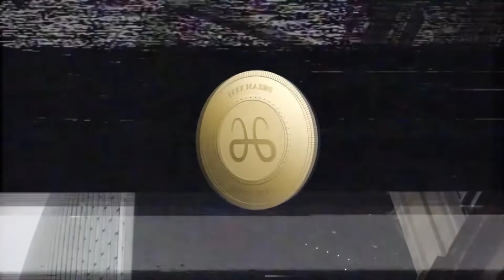AMorCAESAR - My Shoes, Straight (Audio Visual)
A Boxing Day release from Junior Caesar & Chris Amor! These are two songs (amongst many) that have been sitting in our archives for a while now but recently a few of our close ones have urged us to release them before the end of the year. We hope you enjoy the artistic visual by Laura Amarin (@artandyourmind).

Stay up to date with Dream XXVI's latest content by following us on social media!

Mixed & Edited by. Phil 'Junior Caesar' Madyara